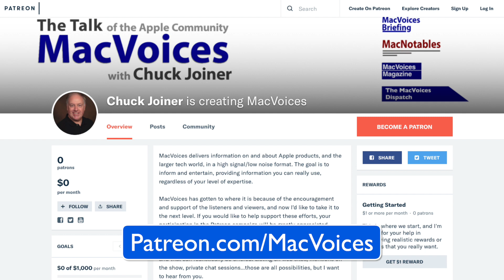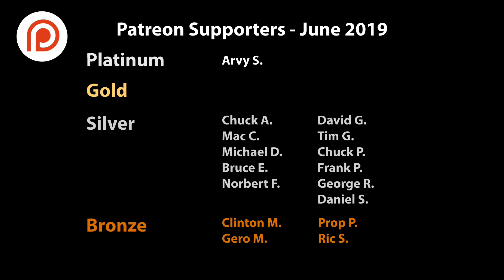MacVoices #19157: WWDC/AltConf - Kristaps Grinbergs of Qminder Helps You Maintain Your Place In Line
At AltConf in San Jose, we learn about an iOS-based queuing solution from Qminder co-founder Kristaps Grinsbergs. Qminder allows your customers to check in via iPad or iPhone, see their name on an Apple TV-based screen when it is their turn, and provide actionable analytics for the business owner. If you’ve been in line anywhere, you have probably been using Qminder without knowing it.

This edition of MacVoices is supported by ATTO. The Power Behind the Storage.